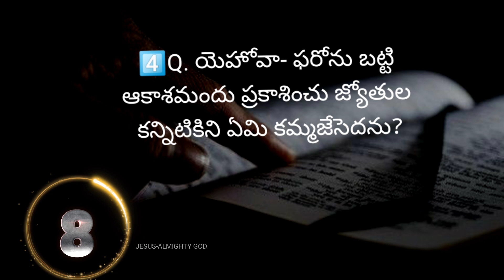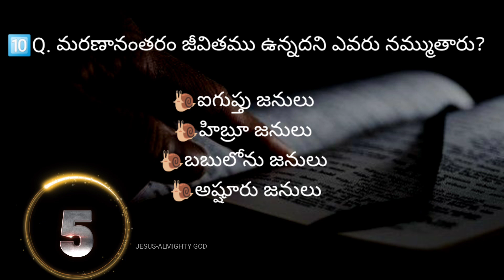యెహెజ్కేలు గ్రంథము 32వ అధ్యాయముపై బైబిల్ క్విజ్ | Bible Quiz on Ezekiel Chapter-32